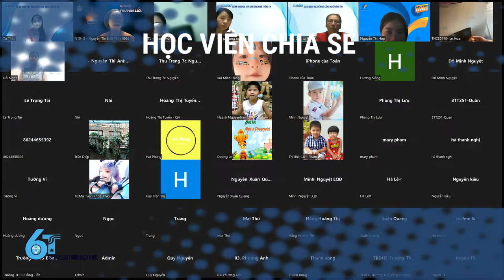Học viên Nguyễn Thị Bích Thủy chia sẻ khóa công nghệ thông tin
MIỄN PHÍ Khóa học Công nghệ thông tin TẤT TẦN TẬT từ A - Z cùng Trainer Tạ Thị Thúy Thảo (Dành cho người mới bắt đầu/người đã thành thạo/dành cho mọi ngành nghề/mọi lứa tuổi...) Mời anh chị bấm vào Link sau để vào lớp nhóm zalo và nhận Quà tặng chuẩn bị thật tốt cho khóa học sắp diễn ra
➨ Câu lạc bộ CNTT dành cho học sinh sinh viên toàn quốc
KHAI GIẢNG KHÓA HỌC ONLINE
► Khoá công nghệ số miễn phí và cực chất là đây ạ
►Khóa chuyên sâu chất lượng có 1 không 2 và duy nhất, đăng ký muộn hết chỗ ạ

Quà tặng:
+ Tặng font chữ đẹp mê ly
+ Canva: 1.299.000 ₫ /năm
+ Tặng học liệu:
Vô số hình ảnh chất lượng cao
Âm thanh chất lượng cao
Video chất lượng cao không bản quyền
- Tặng phần mềm:
Photoshop: 1.265k/ 1 tháng
Illustrator: 1.840K/ 1 tháng
Filmora: 1.900k
Camtasia: 7.590k
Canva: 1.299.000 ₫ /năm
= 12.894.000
+ Tặng học liệu:
- Tặng mẫu Ladipage đẹp
- Hiệu ứng nhiều triệu đồng
Trang web tìm kiếm được mọi thứ, mọi chủ đề, mọi ngành nghề
➨Tình yêu và đam mê trao giá trị GD
Ths.Tạ Thị Thúy Thảo
Master Coach NLP
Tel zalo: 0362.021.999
Xem lại phần hướng dẫn bằng Word các buổi đào tạo và mẹo hay tại Blog
➨Mời bạn đăng ký ID thành viên Miễn phí đồng hành cùng Tạ Thị Thúy Thảo qua link sau:

► Đăng ký sử dụng Ladipage (tặng thêm 6 tháng khi nâng cấp)
3. Hé lộ Google form tạo khảo sát lấy link và mã QR code rất dễ làm
5. Cách tạo đề kiểm tra chấm điểm tự động bằng google form rất dễ làm
Bạn xem thêm các danh sách video cần thiết cho bạn và comment những điều bạn cảm thấy giá trị xuống dưới video để nhớ lâu hơn